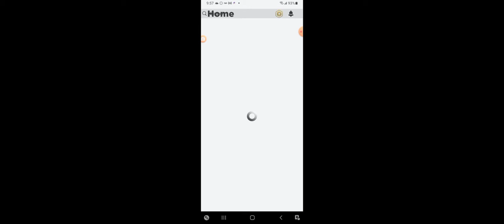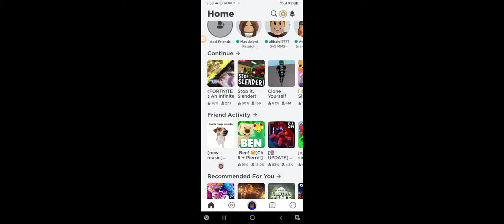my friend wanted to play this game again